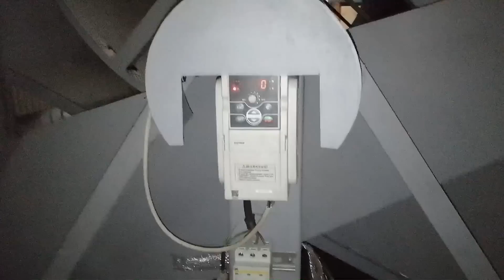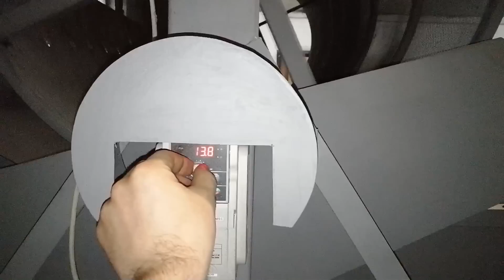Барабанный сепаратор. Производство вермикомпоста. Работа технолога.